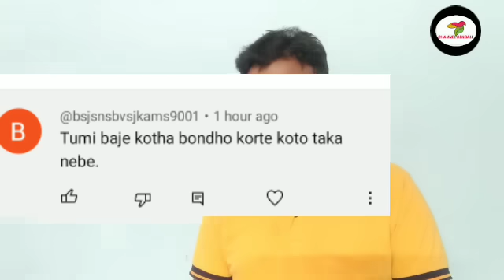সংগঠক শিক্ষকদের আজকের বড় খবর; ইউটিউবারদের পছন্দ চ্যানেল বেঙ্গলি// Organiser news today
group-Dlatestnews

2023 organiser teacher latest news,organiser teacher latest news update,
organizer teacher latest news,organiser teacher news,
organiser teacher latest update,
organiser teacher today news,organiser teacher case news today,
organiser teacher joining news